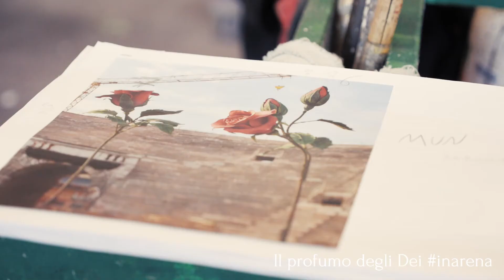Il profumo degli Dei inarena - 2015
Il profumo degli Dei inarena per "Il Barbiere di Siviglia"